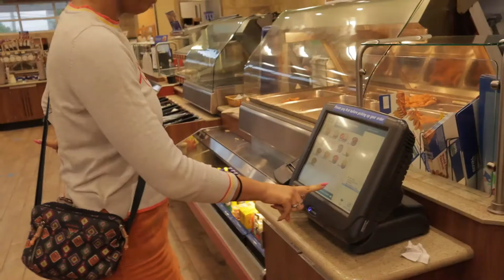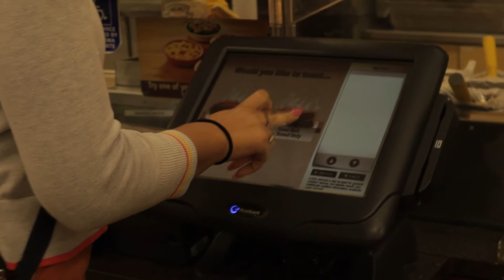Virginia Tries to judge the best gas station food/mukbang/ASMR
In the latest video of Virginia Tries Almost Everything, Virginia finds herself judging gas station foods by comparing them to others and on stand alone value.

What's your favorite gas station and why?

What should she try next?